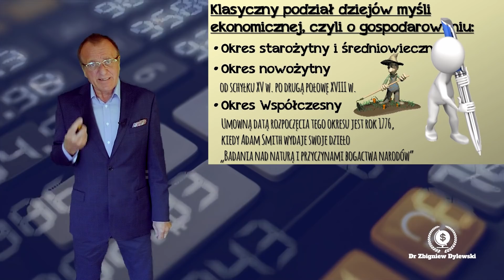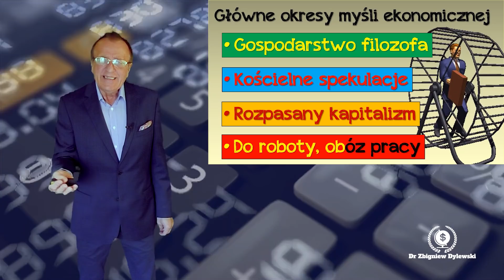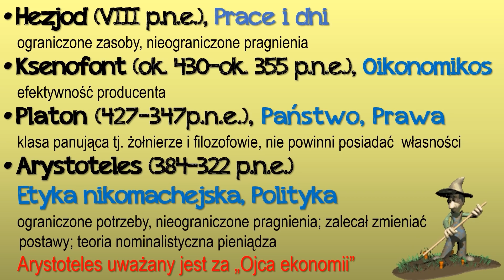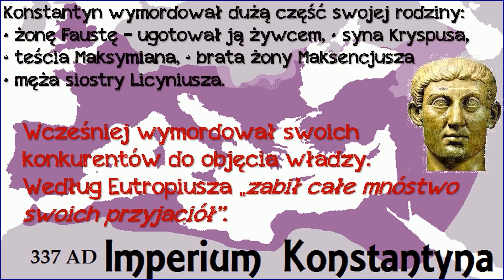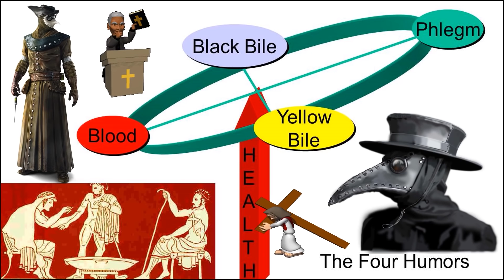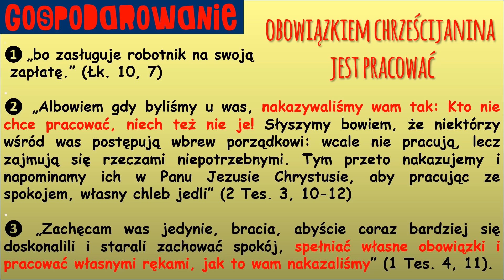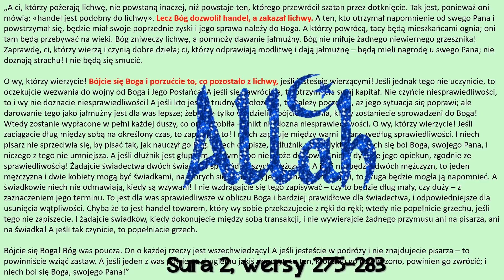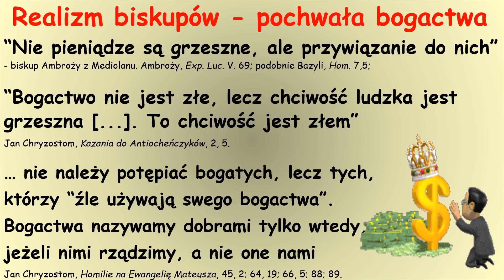Paradygmaty gospodarki cz. I - starożytność i średniowiecze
Po więcej artykułów, postów i dyskusji na tematy związane z pieniądzem, gospodarką i ekonomią zapraszam na:

Gospodarowanie człowieka zmieniało się przez całą historię człowieka czyli ostatnie 5 tysięcy lat… bo historia człowieka obejmuje okres od wynalezienia pisma, wcześniej to była prehistoria…

O tych zmianach spojrzenia na gospodarowanie mówi ekonomia czyli nauka o gospodarowaniu… pokażę Wam jak zmieniały się sposoby gospodarowania na przestrzeni tych tysięcy lat, bo w każdym okresie inne były paradygmaty i priorytety… i bardzo różniły się od tego co mamy współcześnie…

Wykład jest dedykowany osobom, które chcą rozumieć czym jest ekonomia i jak zmieniało się nasze gospodarowanie… ten wykład to HISTORIA EKONOMII W PIGUŁCE…  jeśli zrozumiecie czym jest gospodarowanie i ekonomia to możecie z każdym rozmawiać z przewagą Waszej wiedzy … wiedza jest kluczem do zrozumienia świata… zapewniam, że w każdej dyspucie będziecie mądrzejsi od tych, którzy znają tylko trochę oderwanych liczb i sloganów ekonomicznych…

Song Title: Surreal State
Jay Man - OurMusicBox